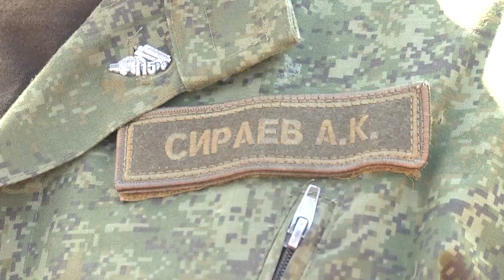2022-07-15 г. Брест. А. Яскович – самая быстрая женщина. Новости на Буг-ТВ.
А. Яскович – самая быстрая женщина на военно-спортивных играх армий государств СНГ.
Завершились третьи военно-спортивные игры дружественных армий государств – участников СНГ, проходившие в городе Алматы Республики Казахстан с 4 по 10 июля. По результатам состязаний белорусские спортсмены завоевали 3 золотые, 4 серебряные и 15 бронзовых медалей.
Отрадно, что среди золотых призеров есть брестчанка, военнослужащая 115-го зенитного ракетного полка, мастер спорта по легкой атлетике ефрейтор Алла Яскович, которая показала лучшее время в личном зачете по военизированному кроссу среди женщин. С изящной блондинкой, спортсменкой, военнослужащей, да и просто с милой и очаровательной девушкой пообщалась наш корреспондент Анастасия Мелишкевич.